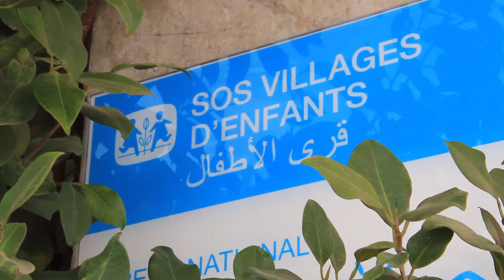قرى الأطفال بالمغرب تحسن دخل النساء في وضعية صعبة بشراكة مع كوكاكولا